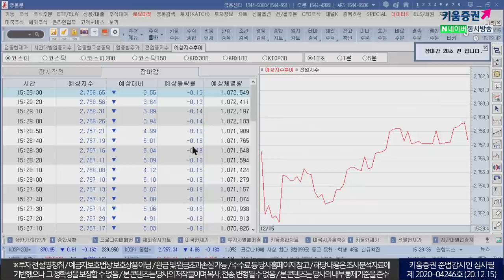외국인, 대규모 선물 순매수, 개별 이슈에 의한 종목 장세 (마감시황.주식투자/20.12.15)